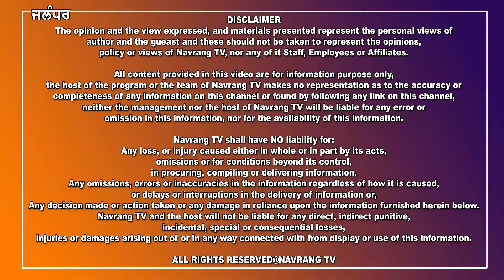ਜਲੰਧਰ ਦਿਹਾਤ ਪੁਲਿਸ ਨੇ ਸੁਲਝਾਈ ਅੰਨ੍ਹੇ ਕਤਲ ਦੀ ਗੁੱਥੀ...